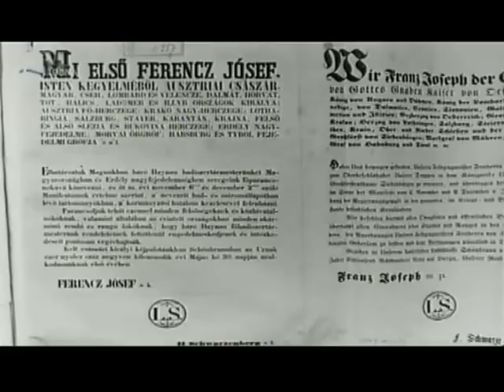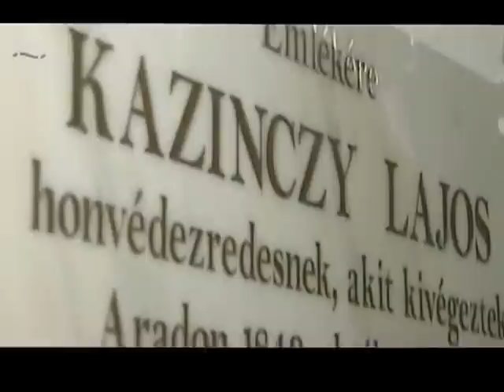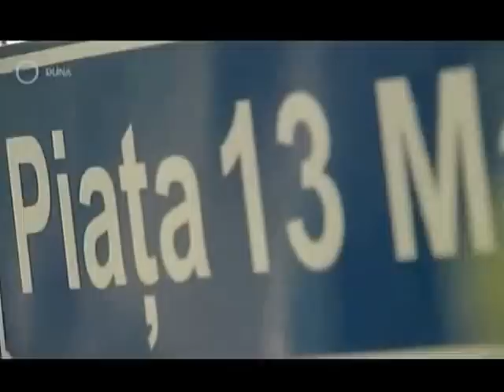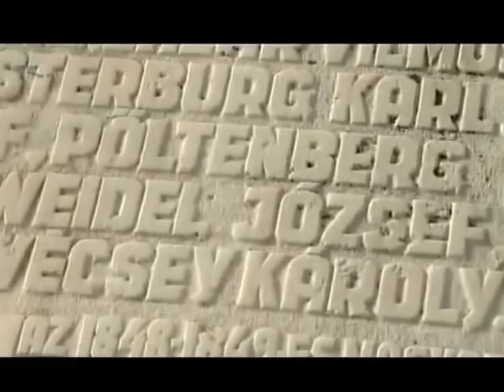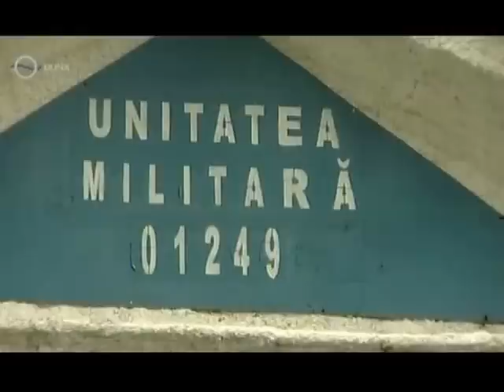A Magyar Golgota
Magyar ismeretterjesztő film, 26 perc, 2012.
Az aradi vértanúk nyomában Katona Tamás történésszel.